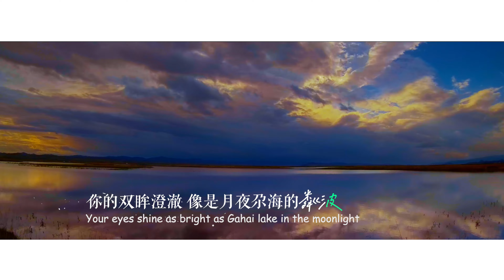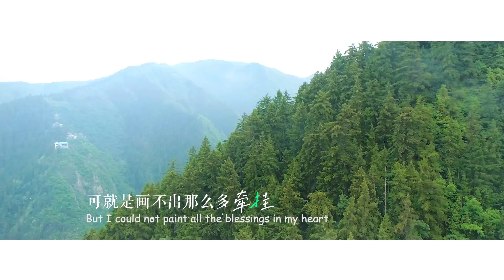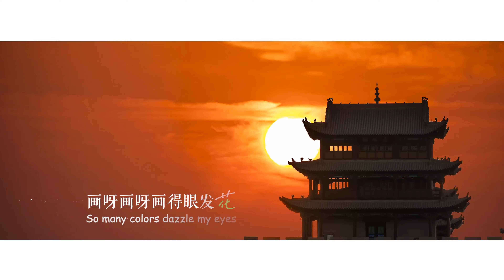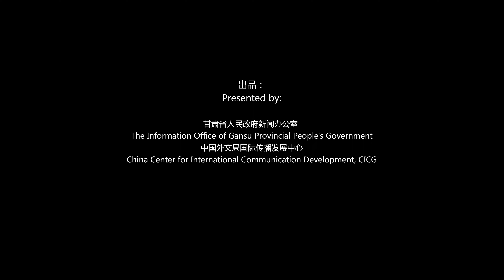I Paint Gansu for You to See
Official MV | CCICD presented its world's first music video “I paint Gansu for you to see”, taking you to enjoy the beauty and harmony of Gansu.